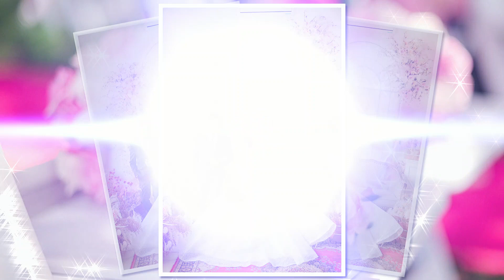Studio Thúy Nga |Prewedding Photo Music Album Ngọc Hiếu & Thanh Thùy/ Montage Hoàng Video